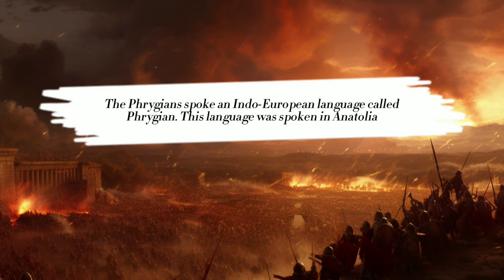The Battle of Ipsus: The Last Battle of Alexander's Diadochi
Re-live a pivotal ancient clash that shaped the Hellenistic Age in this edition of Antiquities Engagements - The Battle of Ipsus 301 BCE!

When the brilliant generals who conquered the known world with Alexander the Great collided after his death, the very fate of his empire hung in the balance. In this dramatic recreation, learn how the wily Antigonus One-Eye sought to reunite Alexander's realm, only to have his ambitions dashed amidst a cloud of arrows and thundering elephants.

This overview of the epic Battle of Ipsus examines the run-up, armies, tactics, and historic result that ended the Wars of the Diadochi. Discover how the successors of Alexander carved up his empire between their rival kingdoms after this ancient encounter.

Relive the martial glory and political intrigue of the early Hellenistic Age in this account featuring pyramid phalanxes, sweeping cavalry charges, and the elephant corps that decided the battle. If you enjoy learning about ancient history and warfare, don't miss this look back at the Battle of Ipsus!

So join us as we bring this pivotal Diadochi clash back to life! Let us know what iconic battle you want to see covered next!